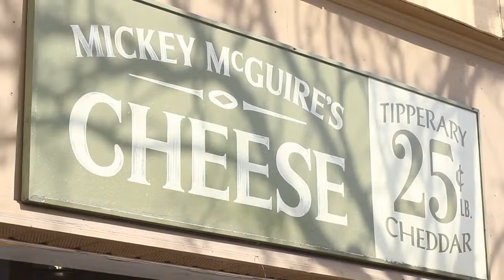Downtown Dundas Community Video - WatchaGetFor.com